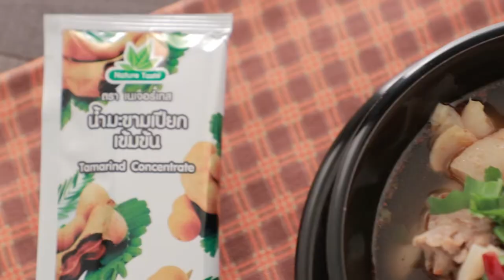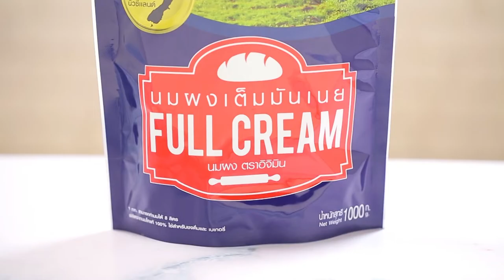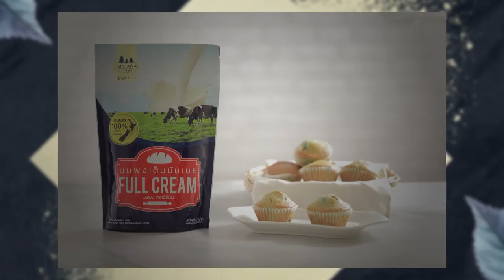'นานา' VS 'เท็ดดี้' เป่ายิงฉุบทำเมนู เงาะชีสเค้ก l FOOD FIGHTO l EP.71 [1/3]